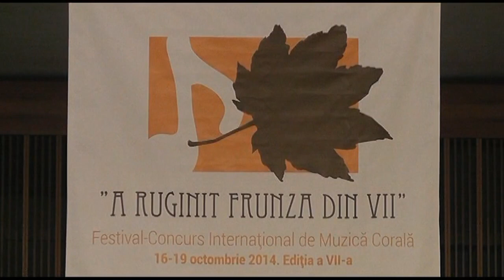United Choir | Chisinau Choir Competition "A Ruginit Frunza din Vii". Closing 2014